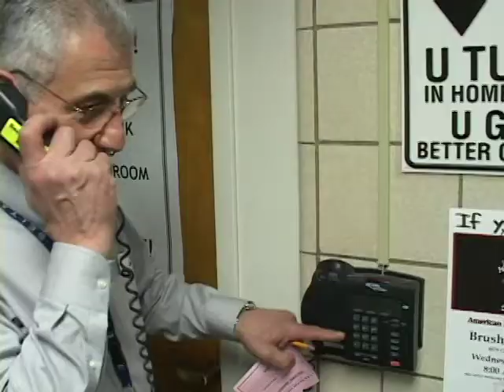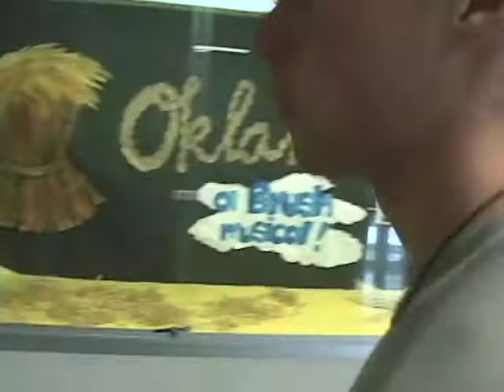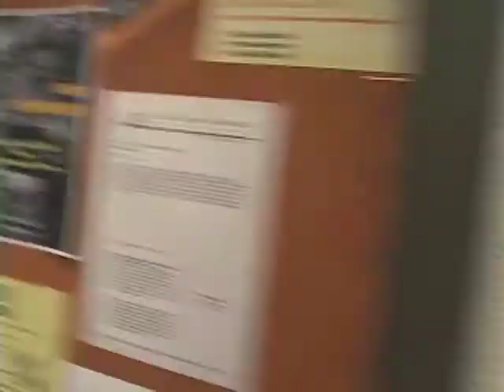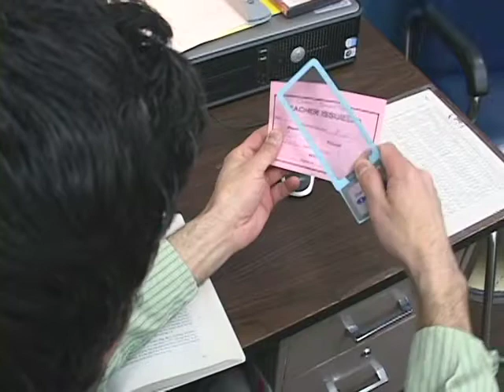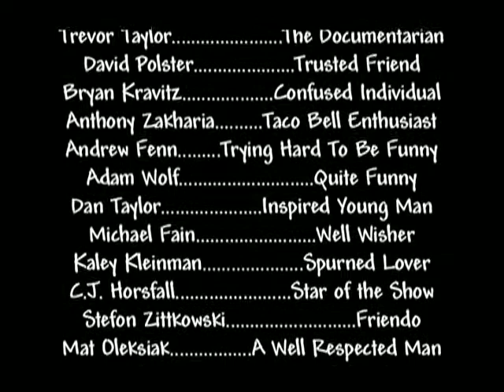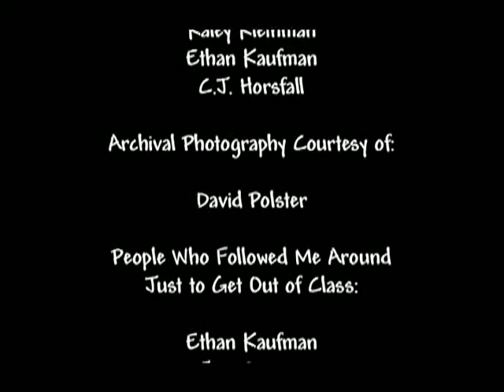AID: The Rise and Horsfall of C.J.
Final project for Advanced Video at Charles F. Brush High School

C.J. Horsfall was your average kid... except for one thing... he had to office aide! So watch as C.J.'s adventures are chronicled by his many compatriots.

LUMBERJACK PRODUCTIONS
in association with
FENNTERPRISE PICTURES
present
a
TREVOR TAYLOR
film

"AID: The Rise & Horsfall of C.J."

Trevor Taylor

EXECUTIVE PRODUCERS
Trevor Taylor
Marc Macaluso
David Polster
Andrew Fenn

PRODUCED BY
Trevor Taylor
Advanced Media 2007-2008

EDITED BY
Trevor Taylor
David Polster

CINEMATOGRAPHY BY
Trevor Taylor
Andrew Fenn

ORIGINAL IDEA & DEVELOPMENT
Trevor Taylor

CAST (In Order of Appearance):
Trevor Taylor - THE DOCUMENTARIAN
David Polster - TRUSTED FRIEND
Bryan Kravitz - CONFUSED INDIVIDUAL
Anthony Zakharia - TACO BELL ENTHUSIAST
Andrew Fenn - TRYING HARD TO BE FUNNY
Adam Wolf - QUITE FUNNY
Dan Taylor - INSPIRED YOUNG MAN
Michael Fain - WELL WISHER
Kaley Kleinman - SPURNED LOVER
C.J. Horsfall - STAR OF THE SHOW
Stefon Zittkowski - FRIENDO
Mat Oleksiak - A WELL RESPECTED MAN
James Klein - EXPERT OF THE THEATRE
Frank Jacono - MEANEST TEACHER
Marc Macaluso - THE ANGERED PROFESSOR
Top Gun - MATT AGER
Curtis Vendeland - DEFTLY MANEUVERING BUDDY
Zach Colles - BIG-HAIR SOCCER KID
Zeynoon Elassal - SOME GUY I FOUND AT THE LAST MINUTE
Stefan Zittkowski - GERALD BRIDGET
Elissa Wolf - WORRIED FAN
John Hruska - RAUL BINGO

INTERVIEWED, BUT NOT FEATURED:
Luke Wehner
Matt Loya
Dave Tysh
Jake Presser
Ethan Kaufman
A Security Guard
Scotty Z.
Blake Ianni

BRAIN TRUST:
Mat Oleksiak
Isaac Mell
David Polster
Dylan Tyler
Kaley Kleinman
Ethan Kaufman
C.J. Horsfall

ARCHIVAL PHOTOGRAPHY COURTESY OF
David Polster

PEOPLE WHO FOLLOWED ME AROUND
JUST TO GET OUT OF CLASS:
Ethan Kaufman
Jake Presser

MUSIC
"C.J."
Written by Trevor Taylor
Performed by Nonstop Nothing
"C.J. [Dance Mix]"
Written and Performed by Trevor Taylor

SPECIAL THANKS:
Mr. Macaluso
The Idea People

Shot on MiniDV
Edited on Adobe Premiere Pro 1.5 and Apple Final Cut Pro 6